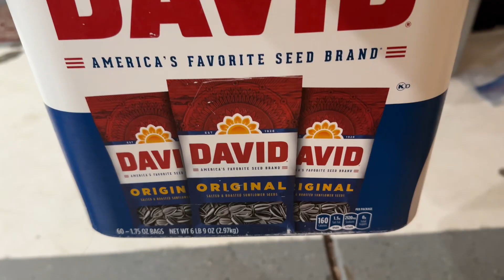A Saturday filled with cleaning and relaxing, are the trees already changing color? | 7.22.23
Happy Saturday!

It is a relaxing day, filled with cleaning and cooking and trying to catch up now that baseball is done.
We also see a tree changing colors already??